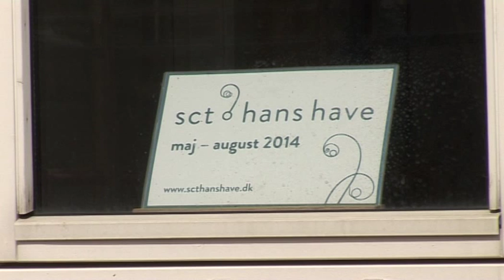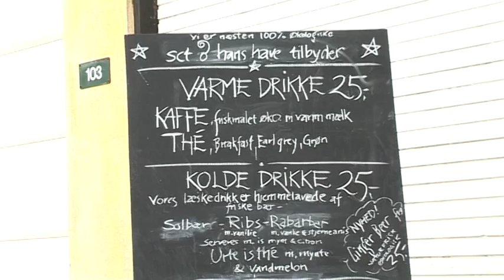Frivillige genskaber haven på Sct Hans Hospital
En gruppe frivillige har genskabt en del af haven og drivhusene på Sct. Hans Hospital og indrettet et fristed for frivillige og andre interesserede. I "Sct. Hans Have" kan man købe planter, og der er også en café. I sommerhalvåret arrangeres der desuden koncerter.